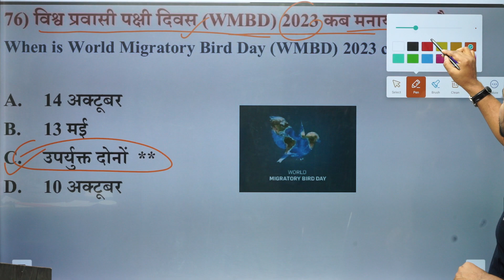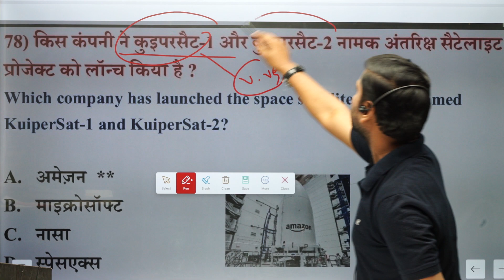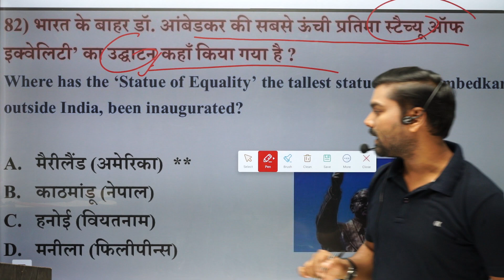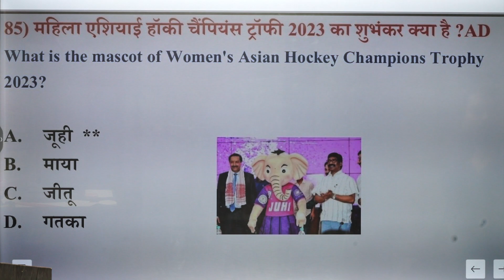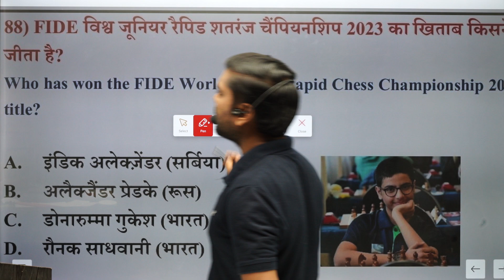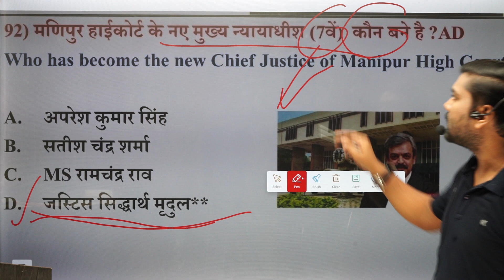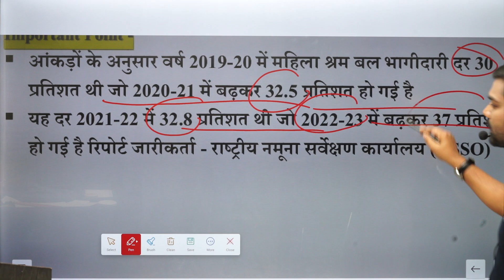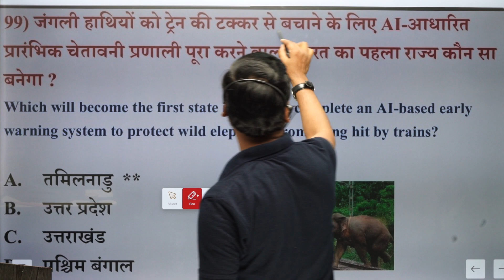अक्टूबर करेंट अफेयर्स-2023 |0ctober-2023 | 4 न्यूज पेपर का निचोड़ |बिहार दारोगा| BSSC|17 nov -2023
वार्षिकांक करेंट अफेयर्स 2023 | One Year Current Affairs-2023 | क्रॉनिकाल |TOP 800 MCQ ।69 BPSC।Bpsc Teacher July Bihar Current Affairs 2023 || YAHA DAILY BIHAR CURRENT AFFAIRS KA CLASS RAHEGA JO BPSC ,DAROGA ,BPSC TEACHER KE LIA BAHUT MAHTWPURN HAI
JHARKHAND SSC